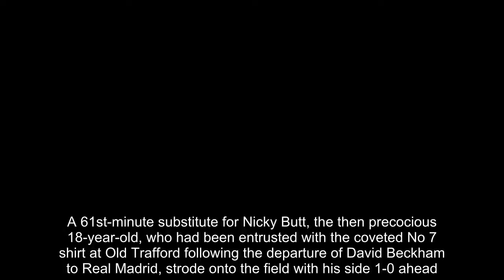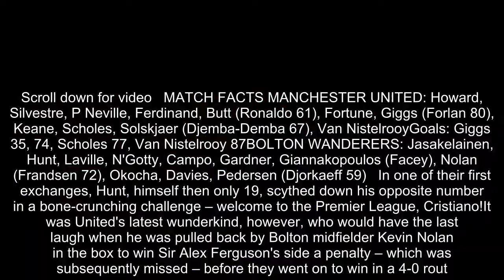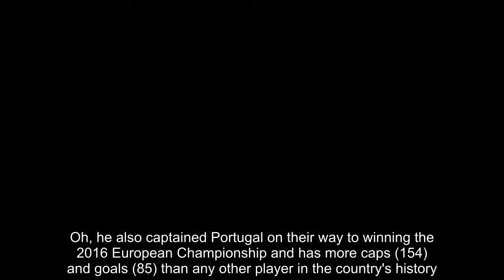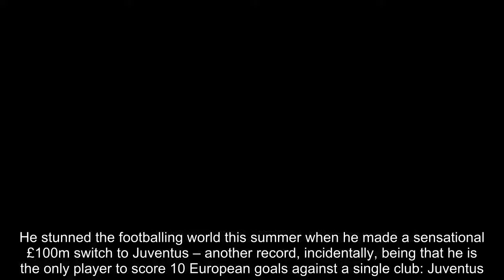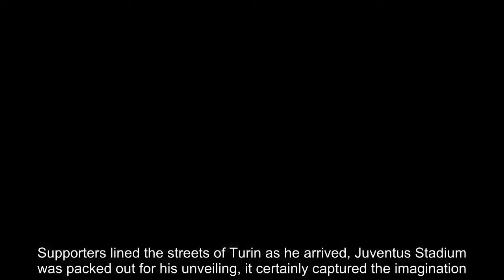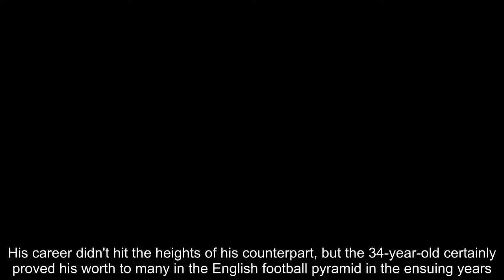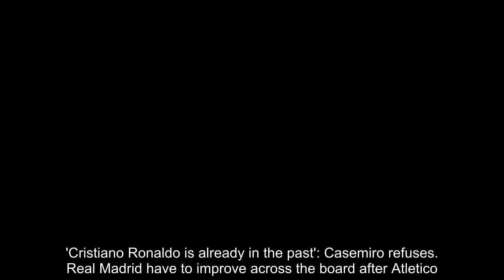Breaking News - What's happened since Nicky Hunt met Cristiano Ronaldo 15 years ago?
It is 15 years to the day since Cristiano Ronaldo thrust himself into the spotlight during his Manchester United debut.A 61st-minute substitute for Nicky Butt, the then precocious 18-year-old, who had been entrusted with the coveted No 7 shirt at Old Trafford following the departure of David Beckham to Real Madrid, strode onto the field with his side 1-0 ahead.His reputation as a trickster preceded him and Bolton manager Sam Allardyce set about ensuring that would not be the case on that sunny August day, tasking Nicky Hunt with the unenviable job of man-marking the elusive Portuguese.Scroll down for video   MATCH FACTS MANCHESTER UNITED: Howard, Silvestre, P Neville, Ferdinand, Butt (Ronaldo 61), Fortune, Giggs (Forlan 80), Keane, Scholes, Solskjaer (Djemba-Demba 67), Van NistelrooyGoals: Giggs 35, 74, Scholes 77, Van Nistelrooy 87BOLTON WANDERERS: Jasakelainen, Hunt, Laville, N'Gotty, Campo, Gardner, Giannakopoulos (Facey), Nolan (Frandsen 72), Okocha, Davies, Pedersen (Djorkaeff 59)   In one of their first exchanges, Hunt, himself then only 19, scythed down his opposite number in a bone-crunching challenge – welcome to the Premier League, Cristiano!It was United's latest wunderkind, however, who would have the last laugh when he was pulled back by Bolton midfielder Kevin Nolan in the box to win Sir Alex Ferguson's side a penalty – which was subsequently missed – before they went on to win in a 4-0 rout.Ronaldo's performance was that of a young man desperate to impress at one of the biggest clubs in the world and Hunt's was one of utter determination to not look a fool.And, for the most part, Hunt succeeded – the introductory hacking down a testament to that. But, as many defenders would come to realise over the following decade and a half, the twinkle-toed, jet-heeled magician can prove nigh on impossible to stop.    At that time, of course, both were players in the infancy of their Premier League careers and no one knew the path their respective football journeys would take.Ronaldo went on to win nine trophies at Old Trafford, including the Ballon d'Or in 2008, before becoming the world's costliest player when he sealed an £80million move to Real Madrid in 2009.At the Bernabeu he ripped up the record book. He claimed 15 trophies, won a further four Ballon d'Ors, became the club's all-time top goalscorer with an astonishing 450 strikes, broke records for the most Champions League goals, most goals in European competition, became the only player to score in all six games in a  Champions League group stage and the only person to score in three Champions League finals.Oh, he also captained Portugal on their way to winning the 2016 European Championship and has more caps (154) and goals (85) than any other player in the country's history. And there are more records, a lot more.During his time in the iconic white of Madrid, Ronaldo took football to another level. And what's even more astonishing is that, after eight years and his 33rd birthday, Rea